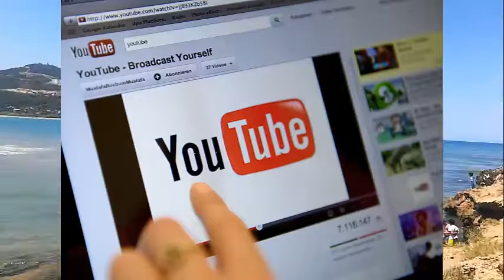كيف يستغل يوتيوب ثغرات الإدراك لتحقيق المزيد من المشاهدات؟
ما يقارب ثلاثة أرباع المحتوى المعروض على يوتيوب هو عبارة عن مقاطع فيديو مقترحة عبر آليات "ميكيافيلية" مصممة لاستغلال الثغرات في الإدراك البشري، ومنها ما يُعرف بـ"النمط المظلم"

Nearly three-quarters of the content displayed on YouTube is video clips proposed through "Machiavellian" mechanisms designed to exploit gaps in human perception, including what is known as the "dark pattern."